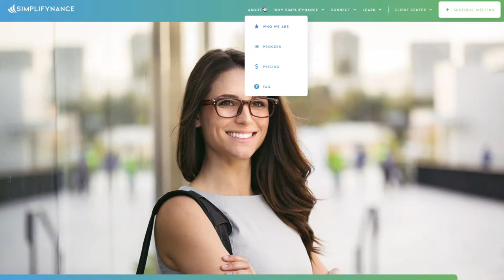Welcome To Horizon Financial Group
Horizon Financial Group
8280 YMCA Plaza
Building 5
Baton Rouge, LA 70810

Securities and advisory services offered through Cetera Advisors LLC, member FINRA/SIPC, a Broker/Dealer and Registered Investment Advisor. Cetera is under separate ownership from any other named entity.